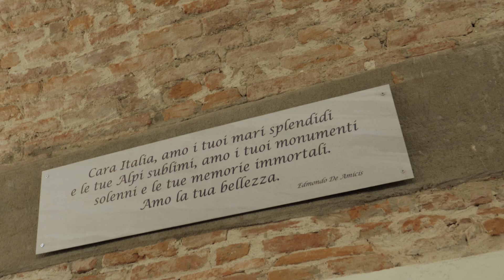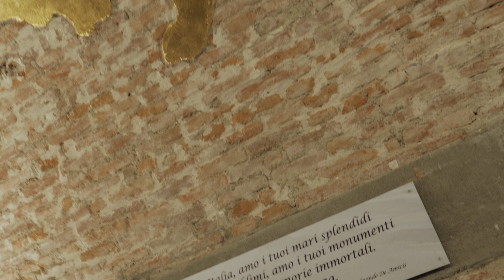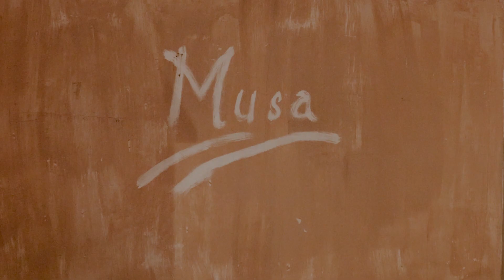SPAZIO MUSA ISTITUZIONALE